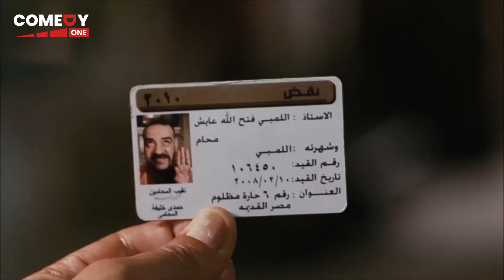الله ينور يا اسطي دومي ربطها كويس بقي 😂🤣| هتموت ضحك من اللمبي